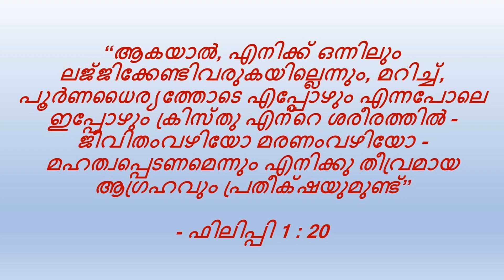വിശുദ്ധ മൊഴികൾ - Vishudha Mozhikal @ April 10